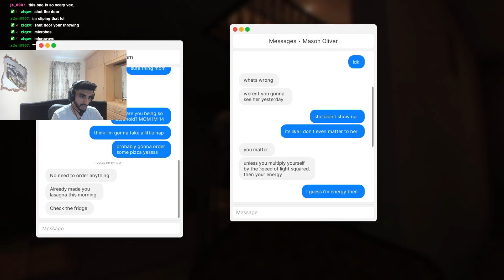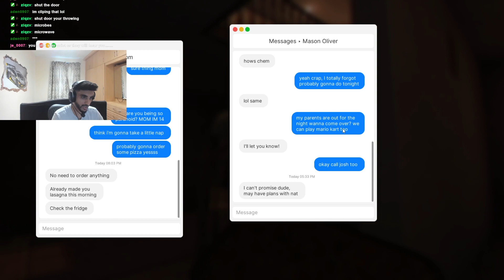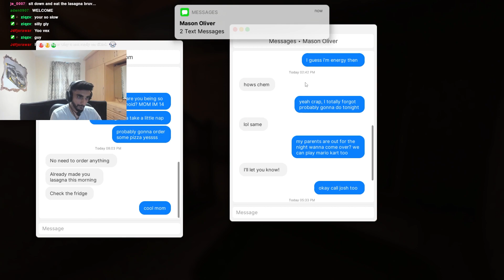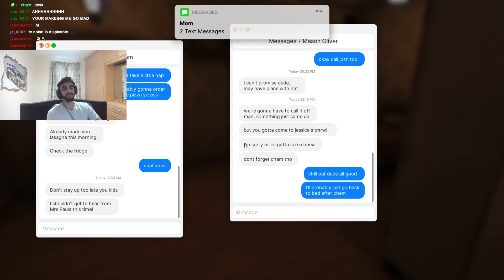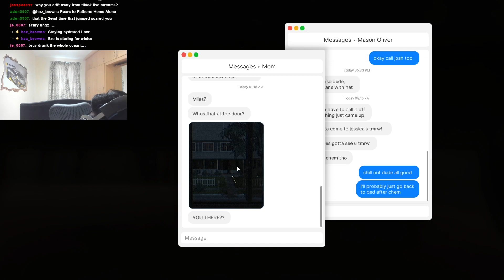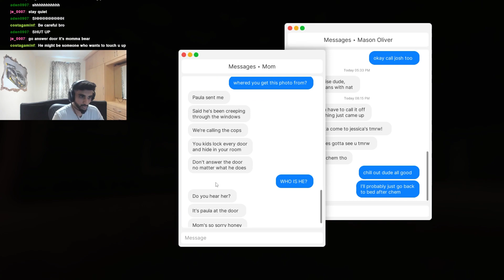i almost shat my pants on FEAR OF FATHOMS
⏬ Socials ⏬